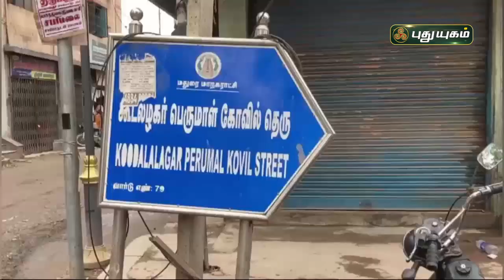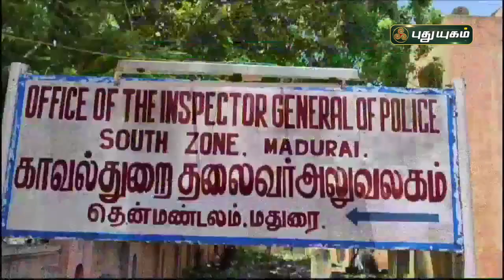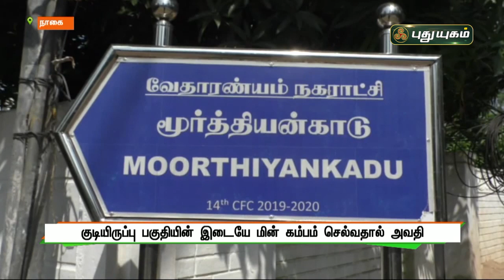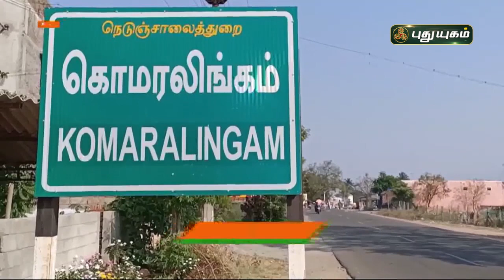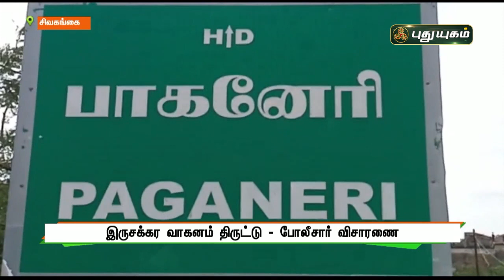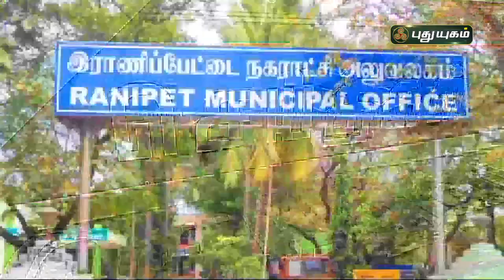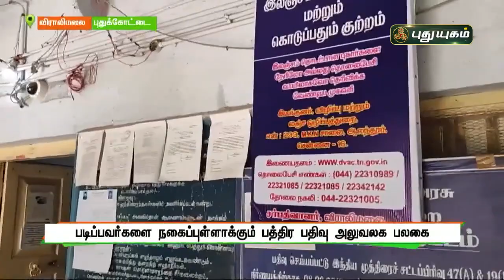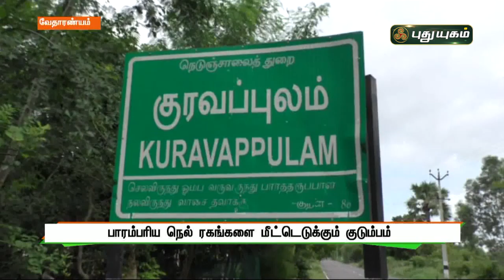புதுயுகம் செய்திகள் | 1 PM News | 09/02/2022 | PuthuyugamTV